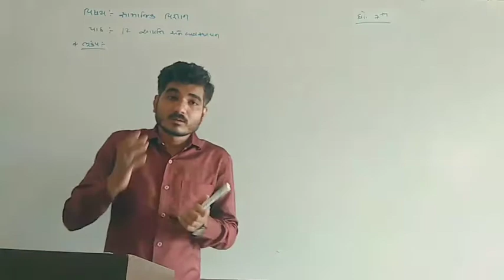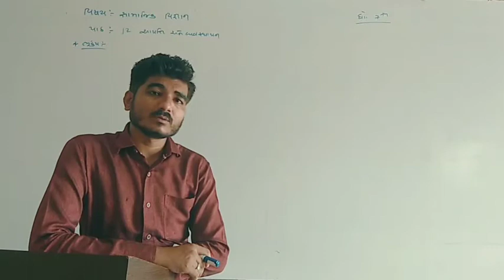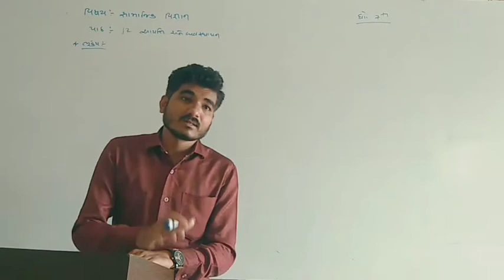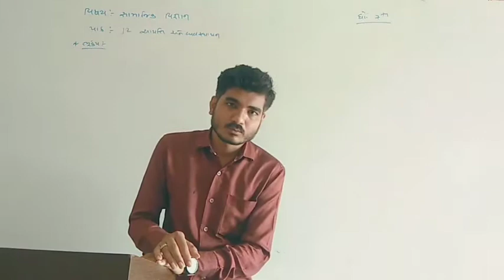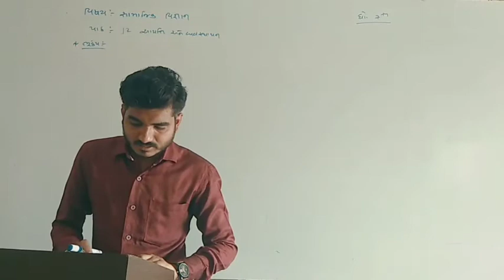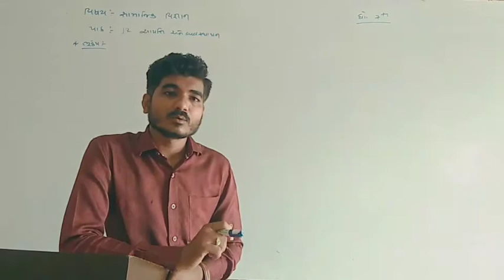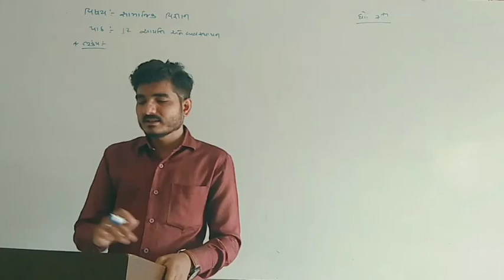સામાજિક વિજ્ઞાન | Std - 7 | Sem - 2 "પ્રકરણ - 12" PART - 2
સામાજિક વિજ્ઞાન | Std - 7 | shree sahajanand swami gurukul - vantha8li